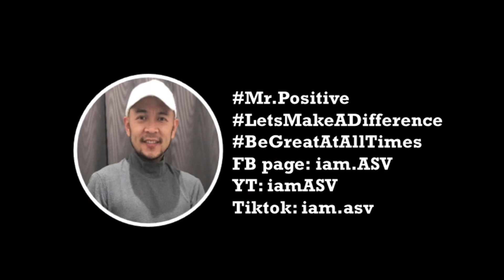CHANGE WILL HELP YOU REACH YOUR DESTINY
Accepting Change helps you reach your destiny.

Accept. Adjust. Adapt.

JUST SHARING channel targets not only to share short learning sessions... but to influence others to be better.